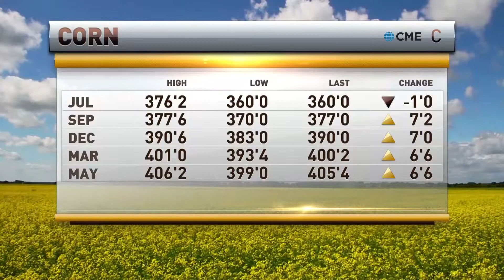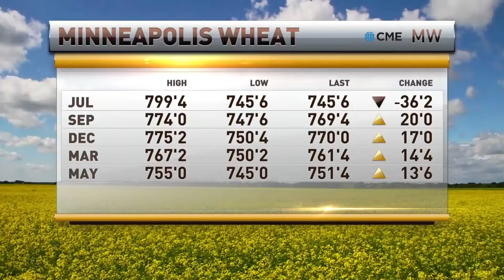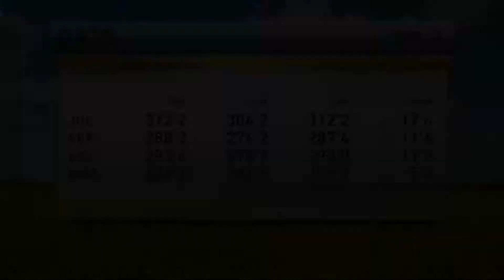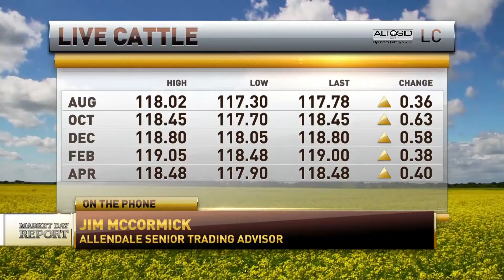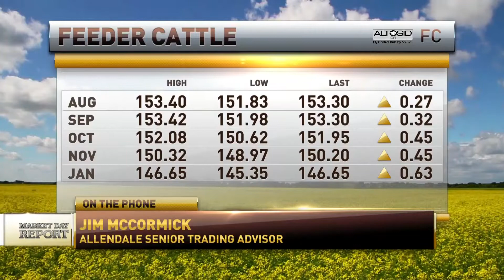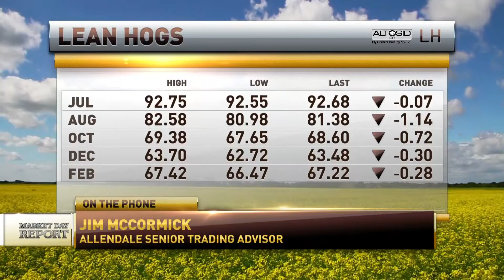Jim McCormick on RFDTV July 14th, 2017